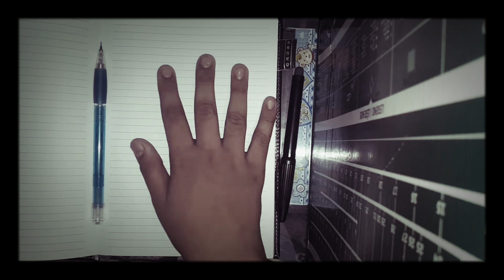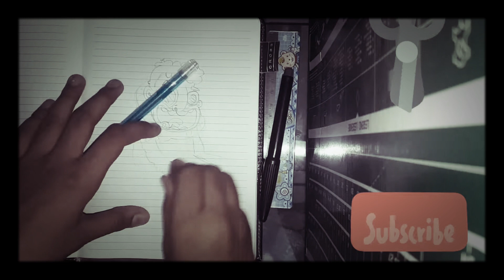INKTOBER DAY 20 | NO INSPIRATION | GAWX ART CHARACTER